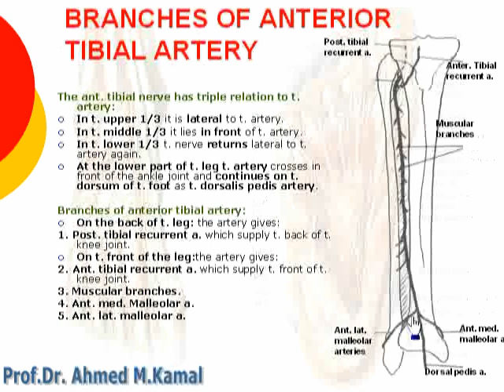6 Branches of ant tibial artery of Ant. compartment of leg